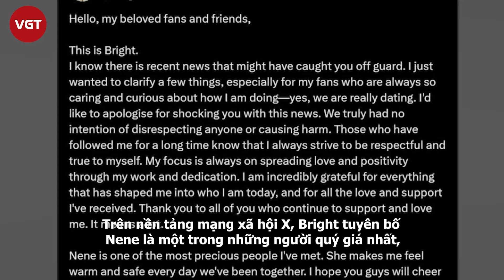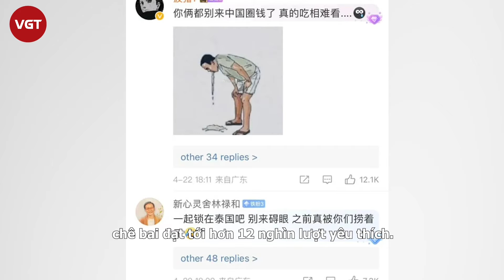Bright tình tứ bên 1 sao nữ Việt dù mới có bạn gái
Nam thần Thái Lan Bright Vachirawit bất ngờ xuất hiện tại một sự kiện ở Hong Kong, đáng chú ý anh còn tình tứ bên nữ ca sĩ Văn Mai Hương. Đây là lần hiếm hoi anh lộ diện với truyền thông quốc tế, từ sau ồn ào bị quay lưng vì công khai hẹn hò.

Tối ngày 25/06, Bright Vachirawit và Văn Mai Hương đã có mặt tại Hong Kong (Trung Quốc) để tham dự sự kiện khai trương cửa hàng mới của Burberry tại đây. Được biết, Văn Mai Hương là đại diện nghệ sĩ Việt Nam góp mặt trong sự kiện đặc biệt này, trong khi Bright là đại diện của Thái Lan. Ngoài ra, sự kiện còn quy tụ nhiều ngôi sao cũng như fashionista nổi tiếng Châu Á. Dàn sao đã khiến người hâm mộ vô cùng phấn khích với những màn lên đồ đẹp mắt, ấn tượng.